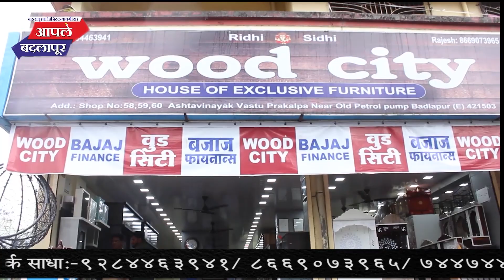बदलापूर स्टेशनलगत रिक्षा चालकांच्या मनमानी कारभारामुळे वाहतूक कोंडी तर स्थानिक पोलिसांचे दुर्लक्ष!